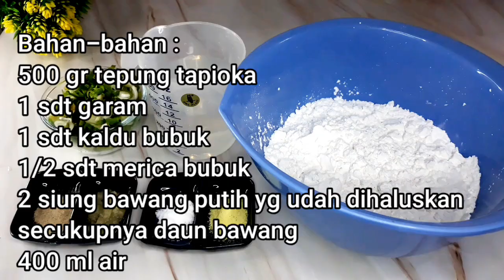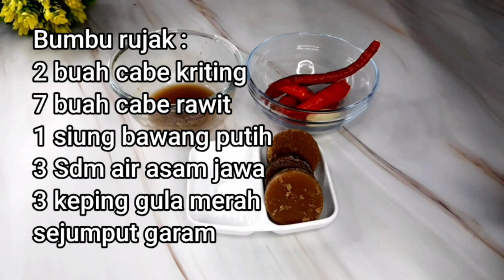Resep Cireng Salju Bumbu Rujak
Assalamualaikum...
video kali ini aku mau bikin cireng salju bumbu rujak,,,luarnya crispy, dalemnya lembut ,enak bgt,,bumbu rujaknya pun segeeerrr bgt bikin melek 🤗
berikut bahan-bahanya:

bahan cireng :
500 gr tepung tapioka/aci
2 siung bawang putih yg udah dihaluskan
1 sdt garam
1 sdt kaldu ayam bubuk
1/2 sdt merica bubuk
400 ml air

bahan bumbu rujak:
2 buah cabe kriting merah
7 buah cabe rawit
1 siung bawang putih
3 keping gula merah
3 sdm air asam jawa

Untuk cara bikinya tonton video nya sampai selesai yaa...🤗